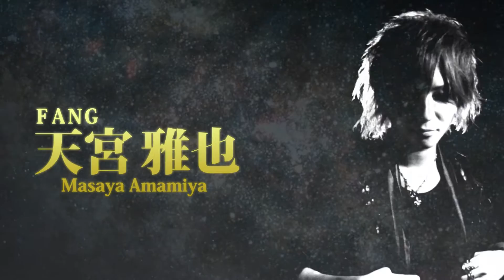2014年大注目！渾身のプロモーションビデオ！FUYUTSUKI GROUP FANG ホスト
FUYUTSUKi GROUP　FANGの最新CM！
イケメンホストが歌舞伎を駆け抜ける！

三大特典！！
１、寮費無料！！　２、携帯代支給！！
３、・・・・??

必見！！！！

今回もホスト紹介一人につきなんと！！
１０万円プレゼント！！

自分で自分を紹介する手もアリ？！ナシ？！

1時間で3000人の観覧者数を誇るnico@NIGHTで御社の広告を流させて下さい！
更には新プラン！歌舞伎町のど真ん中にあるジェストビジョンとの連動CMで歌舞伎町に関わる全ての人に見てもらう感覚。それでもって驚きの価格での広告が可能になりました！
紙媒体でもない、静止画看板でもない、バナー広告でもない。時代は確実に見てもらえる動く広告!!

全国のホストクラブ、キャバクラ、風俗を経営されている方はもちろん、全ての企業様へ。

価格、効果、共に今かかっている広告費と比べてみて下さい。
史上最強の費用対効果を実現しました！！

address：東京都新宿区歌舞伎町1-11-5　長谷川ビル１F